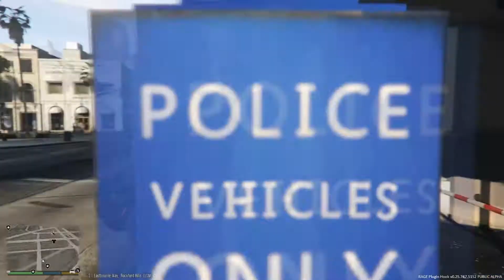LSPDFR Patrol 4 2015 Dodge Charger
Hey guys so for 2 weeks I was trying to make a video but school kicked my ass. So finally I got to make the Charger patrol and this is what went down. Hope you guys enjoy.